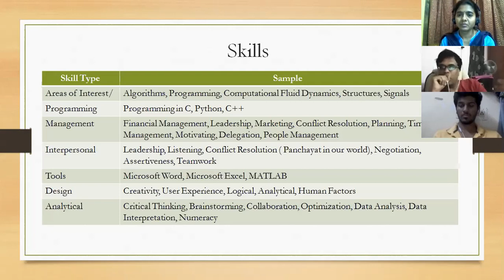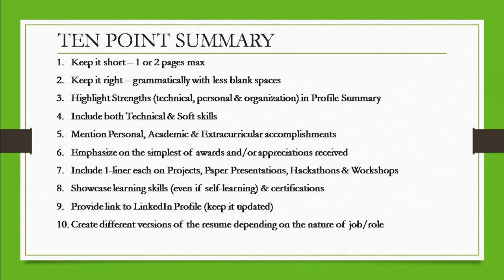Theme 01 - My Resume and I - A Discussion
A discussion on resume building by GCT alumni & students. This video is specially crafted for GCT'ians covering the topics below in an informal & simple discussion mode:
1. Why a good resume is important?
2. Key contents to be covered in a resume (recruiter perspective)
3. Tips to build a good resume

Happy to hear from you - do complete a quick survey about the video